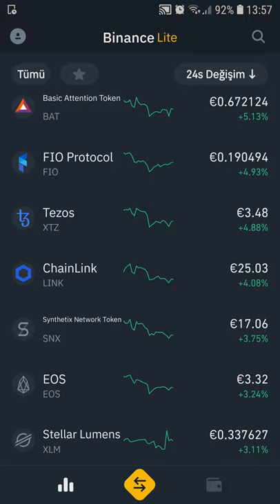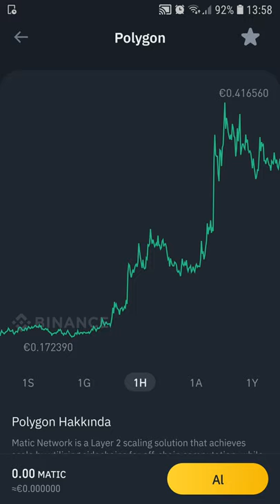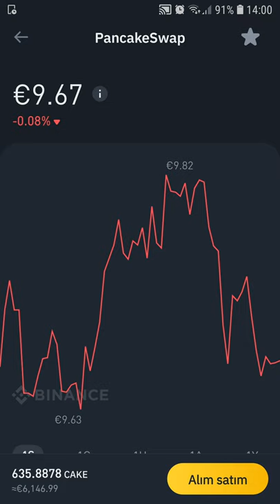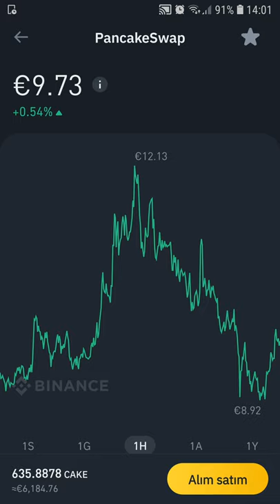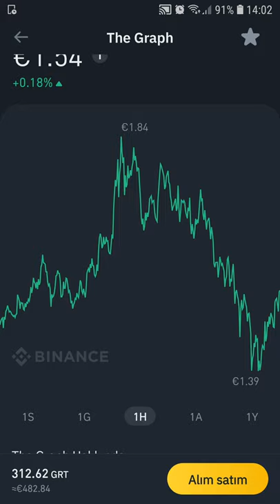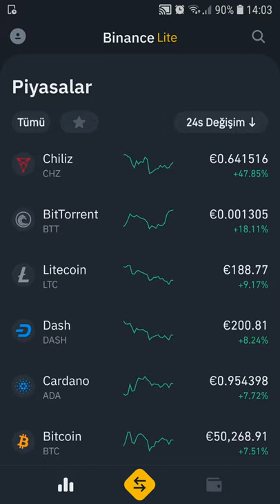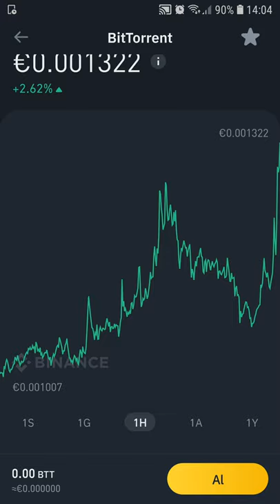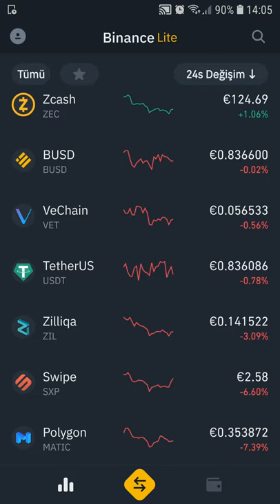Altcoin lerden en hızlı kar yapma taktiği alt coin sepeti dikkat edin zarar yapmadan bitcoin kazanm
AltcoinSepeti lerden EnHızlıKar yapma taktiği alt coin almadan dikkat edin zarar yapmadan